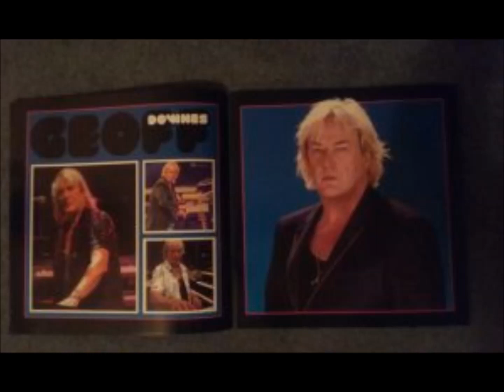Yes Live: 9/19/23 - Lititz - Machine Messiah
Yes Live
--Date: 9/19/23
--Location: Lititz
--Song: Machine Messiah